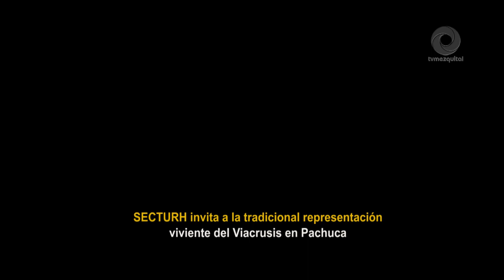SECTURH invita a la tradicional representación viviente del Viacrusis en Pachuca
La Colonia Cubitos, una de las más emblemáticas de la capital hidalguense, se prepara para celebrar la edición anual de su Viacrucis Viviente, del 24 al 30 de marzo.